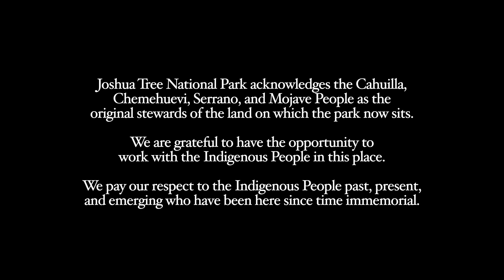Worth Protecting: Desert Springs Monitoring in Joshua Tree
Join Logan and Marisa from the Mojave Desert Inventory and Monitoring Network for a day in the field monitoring desert springs in Joshua Tree National Park. Learn why these springs so critical to desert ecosystems and how scientists study these special places.

Learn more about the Mojave Desert I&M Network on their